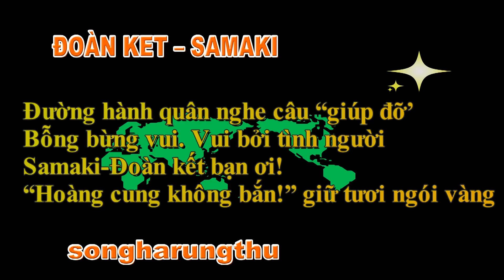CÂU THƠ THỜI CUỘC - ĐOÀN KẾT – SAMAKI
NGÀY 24/12/2021
ĐOÀN KẾT – SAMAKI
Đường hành quân nghe câu “giúp đỡ’
Bỗng bừng vui. Vui bởi tình người
Samaki-Đoàn kết bạn ơi!
“Hoàng cung… không bắn!” giữ tươi ngói vàng
songharungthu